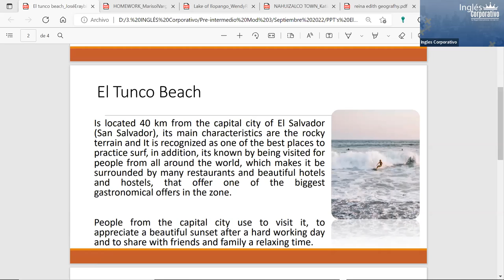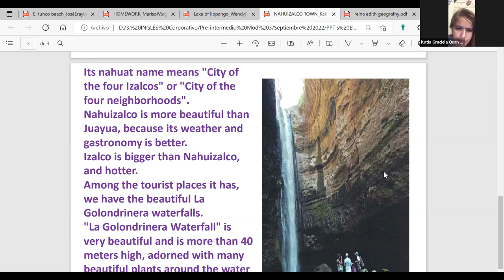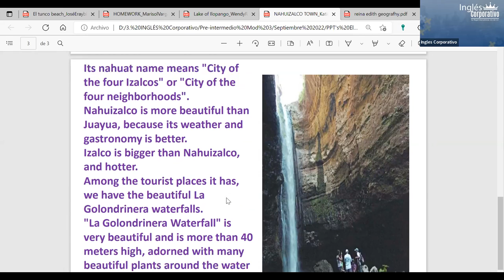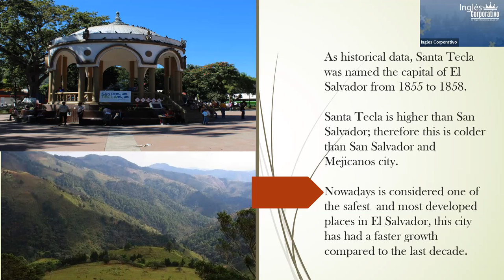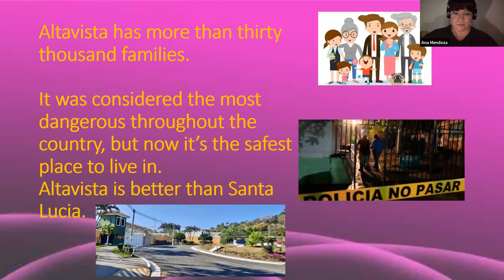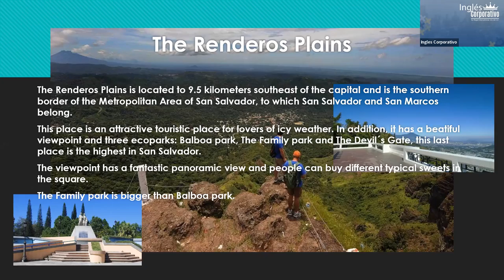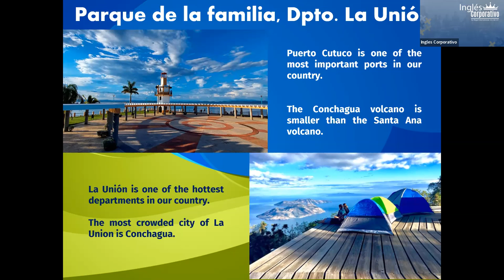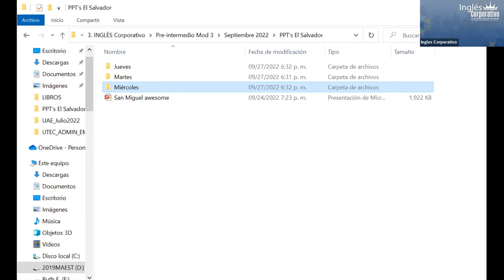Inglés Corporativo-28Sept2022-Student's Presentations